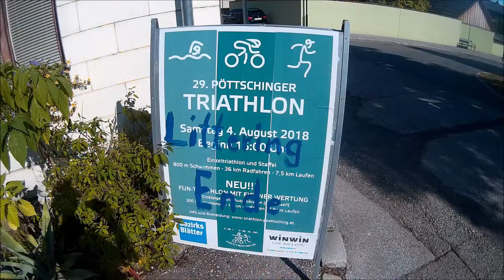20180804 Triathlon Poettsching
29. Triathlon in Pöttsching
Distanzen: (800m Schwimmen, 36km Radfahren, 7.5km Laufen bzw. Fun-Bewerb: 300/18/3.9